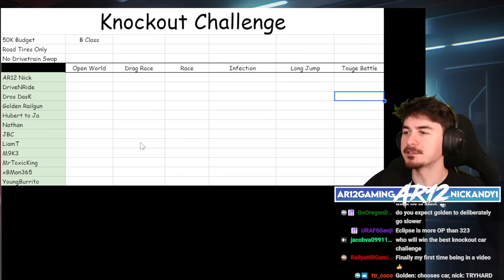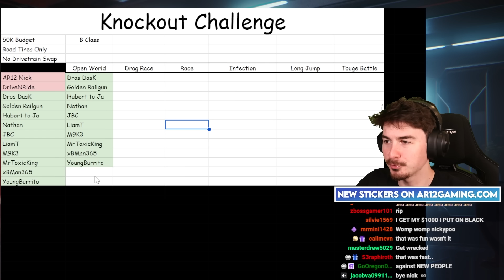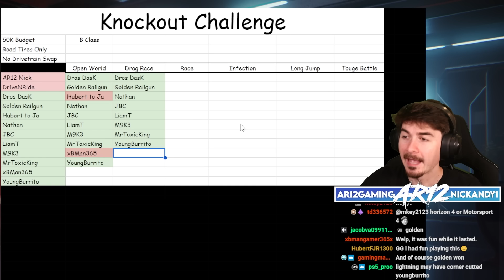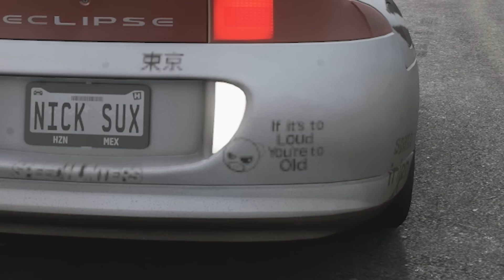Forza Horizon 5 Online : Best $50,000 Car Challenge!!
Forza Horizon 5's Budget Car Challenge is here! We're jumping into FH5's Best Cheap Cars like the Mazda MX5, Mitsubishi Eclipse, EVO and much more! Who's got FH5's Fastest Cheap Car!